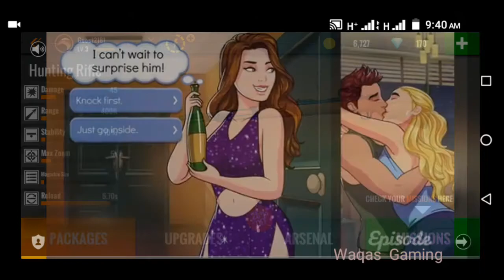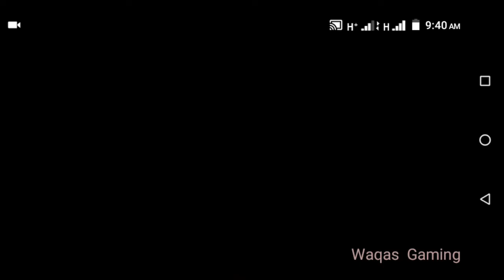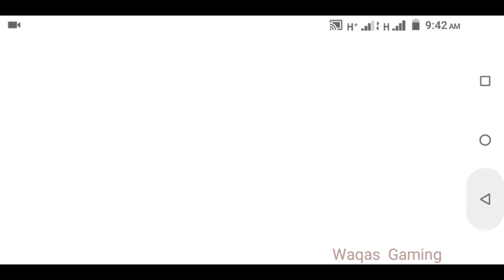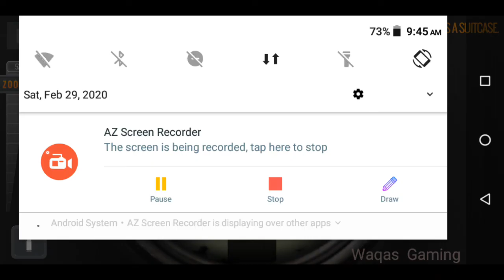3D sniper game || new game 2020 || waqas Gaming